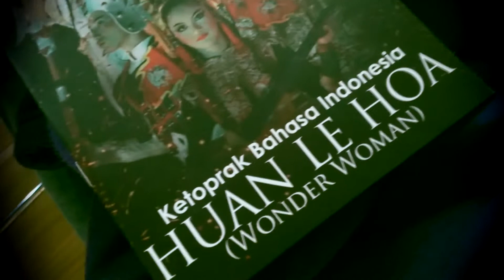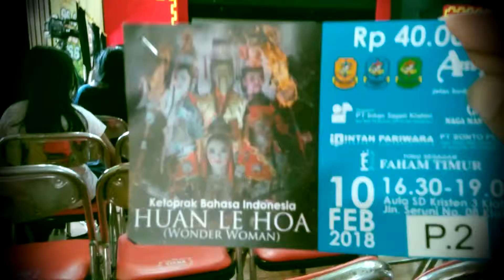ORIENTAL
Cuplikan singkat mengenai suasana Kethoprak berbahasa indonesia di Krista Gracia, yg berkaita pula dalam nuasa Hari Raya Imlek. Untuk acara resmi tidak ditayangkan dikarenakan menghormati tata aturan saat puncak pentaa kethoprak berlangsung.  Untuk acara lebih lengkap bisa dilihat di

Music from:  Asian Trap Beat Instrumental  QIUNIU X Prod By UNESS BEATZ 2015